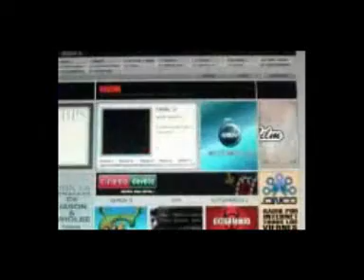Padel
todo el padel y todo los deporte por la señal de Disfrutalo ! By Mauro Pelaez